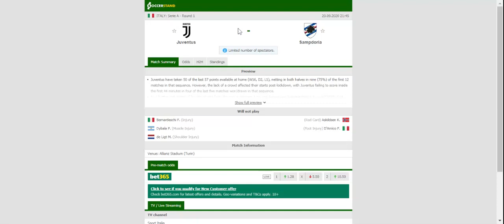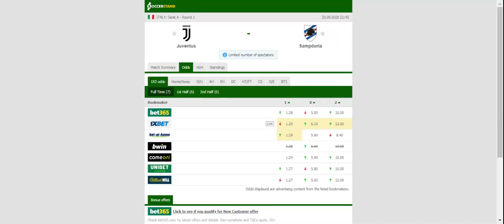JUVENTUS VS SAMPDORIA PREDICTION & BETTING TIPS - 20/09/2020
2021 college football predictions,
2019 college football predictions,
2020 ncaa football predictions,
nc state football predictions 2020,
2020 nebraska football predictions,
2020 uga football predictions,
10 football predictions 2020,
football songs,
football vines,
football skills,
football daily,
football games,
football khela,
football live,
football pump up,
football anime,
football analysis,
football asmr,
football agility drills,
football american,
football academy,
football anthem,
football boots,
football big hits,
football bloopers,
r/b football,
f c b football,
mattyb football,
s.a.b football,
football chants,